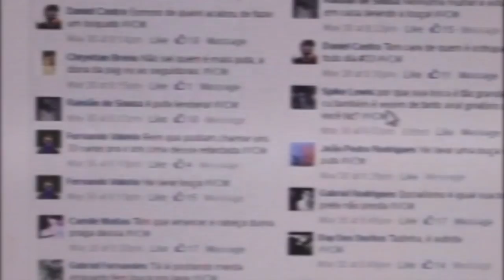Chamada TVE Repórter | TVE - Cultura do Estupro - 22/3/17